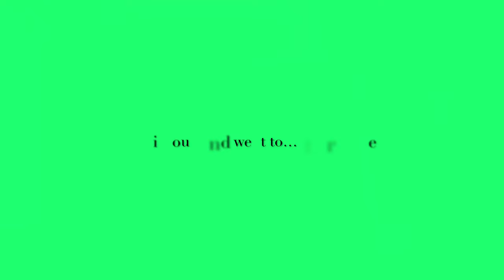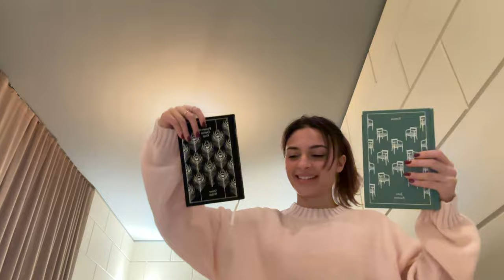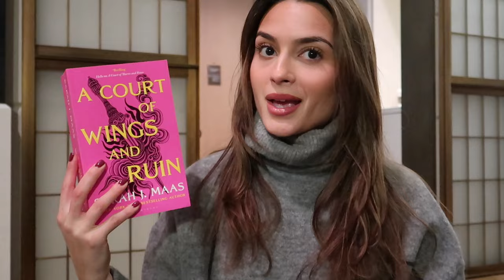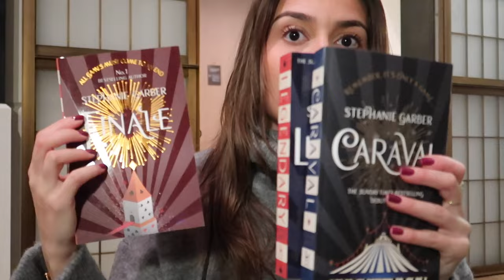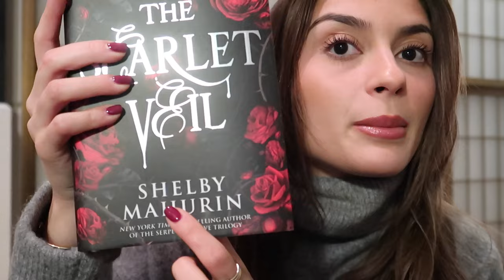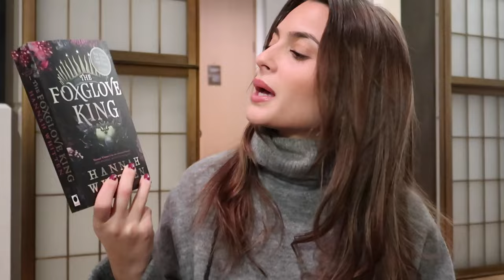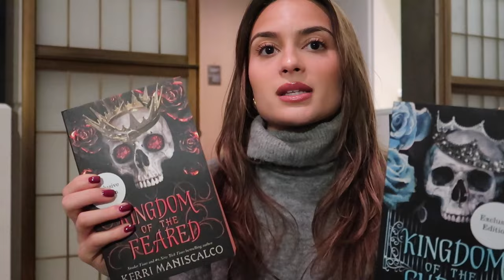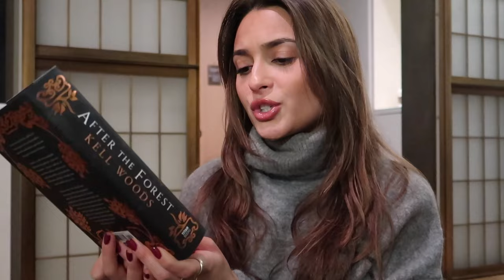london vlog: book shopping 💂‍♀️🏰🇬🇧🌧️🫖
welcome to London book besties! ♡

hope you enjoyed watching me bookshop in london !! It was such an amazing experience!!

let me know if you’ve read any of these books and what you thought!!

I hope each and every one of you have an amazing AMAZING day!

luv y’all so SO much!! thanks for hanging around. you mean the world to me.

The Shop by Charles Rojas feat. Kennon Ward